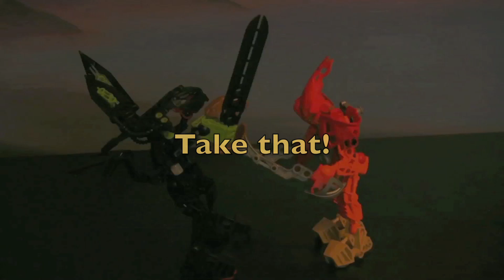Bionicle - Ackar vs Fero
My son Sebastian's recreation of Bionicles in action, with lots of help from his Grandmother.